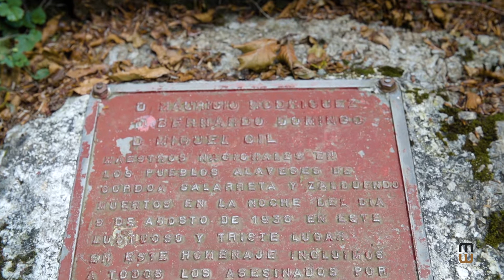Sima de Otsoportillo. Otsoportilloko leizea.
Se trata de la principal y más simbólica sima utilizada para arrojar los restos de personas asesinadas como consecuencia de la represión desatada tras el golpe militar de 1936. En el caso de Otsoportillo, las informaciones de que disponemos refieren que fueron asesinadas catorce personas vecinas de Altsasu, Ecala, Olazagutia, Urdiain y Ziordia. En 1979 se localizaron catorce restos, y en 1982 los familiares, ante la falta de autorización para cerrar la sima, recogieron los huesos que pudieron rescatar en una caja metálica. Dos procesos de exhumación en 2016 y 2017 han posibilitado la identificación genética de siete víctimas. Desde 1980, una escultura de José Ramón Anda recuerda a quienes allí fueron asesinados, convirtiéndole en espacio de memoria. Todos los años se celebra en el lugar un acto multitudinario para recuerdo de quienes allí fueron asesinados y en homenaje a todas las personas represaliadas a ambos lados de la Sierra de Urbasa.

Otsoportillokoa ikurra da, nagusia, 1936ko kolpe militarraren ondorengo errepresioaren ondoriozko eraildakoen gorpuzkiak botatzeko erabili ziren leizeen artean. Ditugun informazioen arabera, hamalau lagun erail zituzten bertan, Altsasu, Ekala, Olazti, Urdiain edo Ziordiko bizilagun zirenak. 1979an hamalau gorpuzki aurkitu zituzten; eta 1982an, ahaideek beraiek, leizea ixteko baimenik ez zegoenez, ahal zituzten hezur guztiak bildu eta metalezko kutxa batean sartu zituzten. Zazpi biktima indentifikatu dituzte genetikoki, gorpuzkiak lurpetik ateratzeko 2016an eta 2017an egindako bi prozesuen ondorioz. 1980tik, José Ramón Andaren eskultura bat dago, bertan erail zituztenak oroitzeko, tokia memoriaren gune bihurtu duena. Ekitaldi jendetsua egiten ohi da urtero toki horretan, bertan erail zituztenak oroitzeko eta Urbasako mendilerroaren bi aldeetan errepresaliatutako guztiak omentzeko.